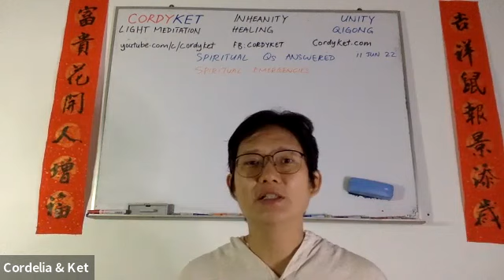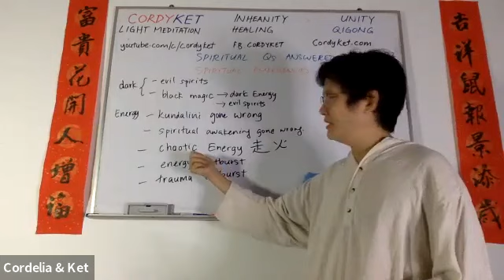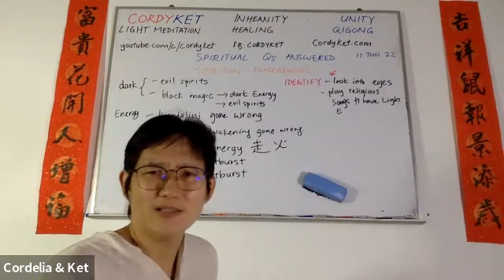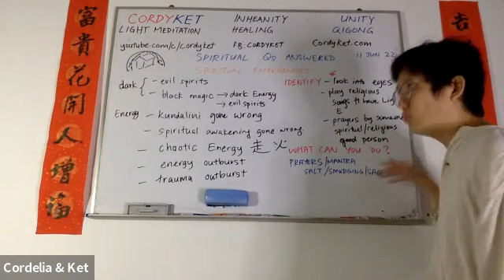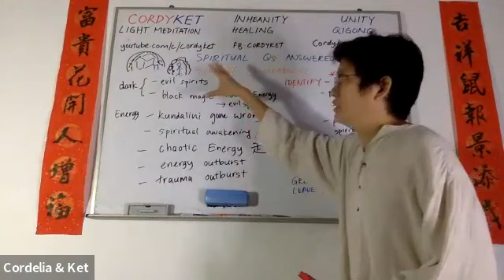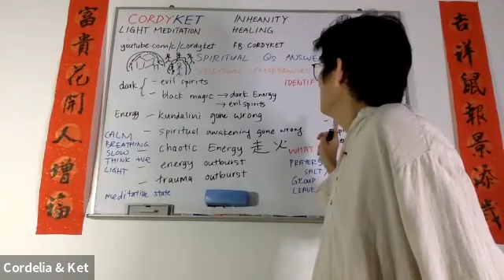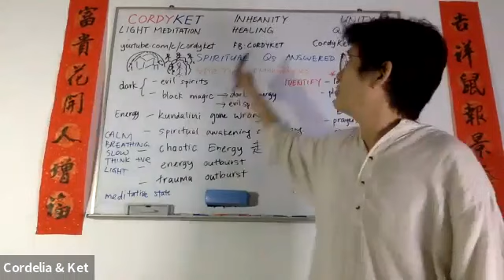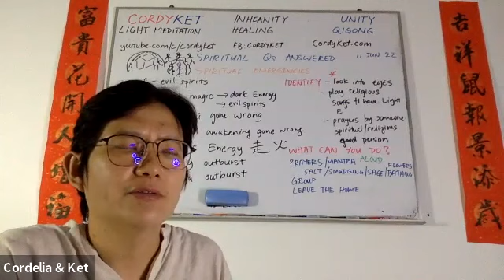Spiritual Emergencies (Spiritual Questions Answered with CordyKet 20220611)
What are spiritual emergencies? How can you identify them? And what can you do?

This is the recording of our live session of Spiritual Questions Answered with CordyKet on 11 Jun 2022.

If you'd like to join our live sessions, head on to our (or just search "CordyKet" in FB) and find out how to join our live online sessions, most of which are FREE (donation-basis).